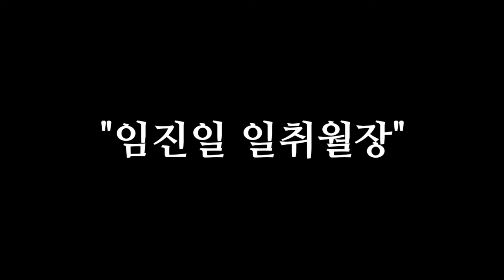"9월 25일 수요일 대박! 이런 날 자주 안 온다! 몇 백 년을 기다려야 한다!" [돈복 터지는 생활풍수]